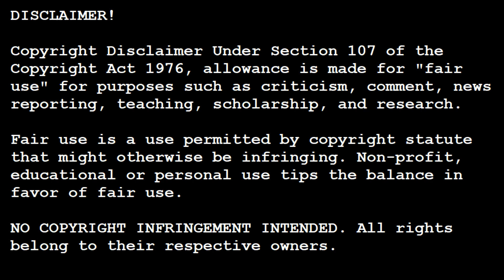Watching Christopher Nolan's "DUNKIRK" (2017) for the FIRST TIME! MOVIE REACTION/COMMENTARY!!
"In May 1940, Germany advanced into France, trapping Allied troops on the beaches of Dunkirk. Under air and ground cover from British and French forces, troops were slowly and methodically evacuated from the beach using every serviceable naval and civilian vessel that could be found. At the end of this heroic mission, 330,000 French, British, Belgian and Dutch soldiers were safely evacuated."

How did you guys like my reaction to Christopher Nolan's "Dunkirk"?

Is there a movie you'd like to see me react to in the immediate future?